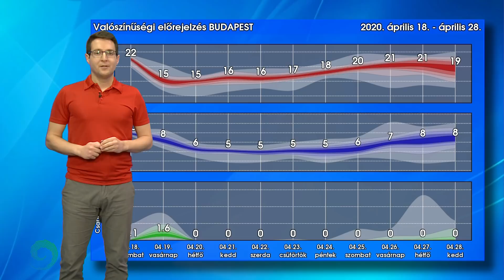Záporos vasárnap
Hidegfront vonul át rajtunk, némi csapadékkal, 6-7 fokos lehűléssel. Ameddig a meteorológus szem élesen ellát, az égiek általi kiadós öntözésre ne számítsunk :(